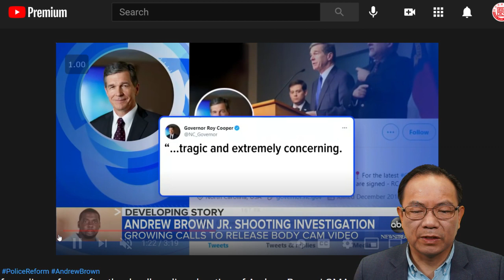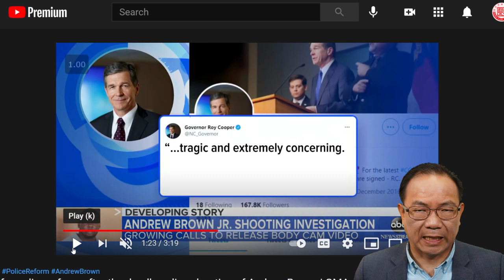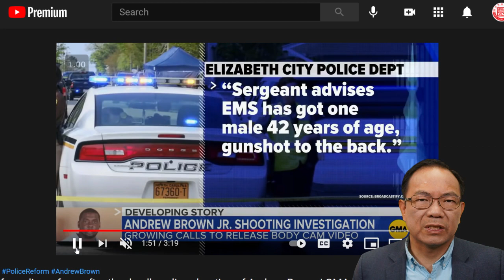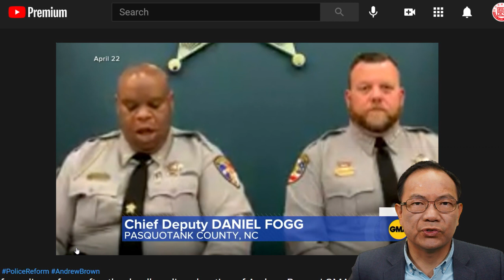布朗枪杀案：警察在执行搜查令及逮捕令时将四十二岁的嫌犯开枪打死，背部中弹而手中无武器，警察是否用武过度？家属要求公布录像带。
北卡罗来纳州被警察杀害的男子的家人将看到视频
在越来越多的人呼吁公开小安德鲁-布朗被枪杀的录像的情况下，决定向家属展示警员身上的摄像机的录像。
上周在北卡罗来纳州伊丽莎白市被警察杀害的一名黑人男子的家人将在周一看到警察身上的摄像机拍摄的视频，然后再向公众公布，以回应来自抗议者和政府官员越来越大的压力。
家属将在观看视频后举行新闻发布会，预计将在上午11:30举行。这段录像可以回答家属对上周三当局在执行搜查令时小安德鲁-布朗被杀前的一些问题。
在越来越多的人呼吁公布致命枪击事件的录像的情况下，决定向家属展示录像，包括县警长和州长的呼吁。
"帕斯夸坦克县警长汤米-伍顿二世（Tommy Wooten II）周六在一份录像声明中说："我们希望有透明度。他强调，他的办公室没有权力公布这些录像，这个决定只能由法官作出。
Wooten警长说，该录像已被移交给北卡罗来纳州调查局，他要求该机构确认公开该录像不会破坏其调查。他说，如果得到确认，该县计划向法院提出动议--很可能在星期一--要求公开发布录像。
"我们知道人们想要答案，"伍登警长说。"我们知道你们很愤怒。我们理解并尊重这一点。在我们努力做正确的事情时，我们请求你们的耐心和支持。"
帕斯夸坦克县首席副手丹尼尔-福格说，他的办公室还要求北卡罗来纳州警长协会任命一个外部警长部门，对涉及的所有人进行内部事务调查。
布朗先生家人的律师哈里-丹尼尔斯说，根据目击者的陈述，布朗先生似乎是在驾车逃离警长的时候被枪杀的。"丹尼尔斯先生周四说："根据我的理解，布朗先生没有携带武器，子弹射入了车辆的后部。
在警长办公室周六发表声明之前，家庭成员、活动家和律师们在这一天发出了情绪化的呼吁，要求对布朗先生的死亡负责。
威廉-J-巴伯二世牧师在周六的新闻发布会上说："如果枪击和杀戮是自卫或适当使用武力，那么请说明真相，"。"如果不是这样--请说明真相。但是警长、检察官、执法部门，你们不能只是闭嘴。你们必须大声说出来。"
周五，民主党人罗伊-库珀(Roy Cooper)表示，人体摄像机的录像应该被公布。
布朗先生的家人部分由本-克朗普代理，这位著名的民权律师是乔治-弗洛伊德在明尼阿波利斯被警方拘留后死亡的代表之一。
北卡罗来纳州的枪击事件发生在陪审团认定一名前警察在弗洛伊德先生的死亡中犯有谋杀罪的一天之后，而且警察对黑人的暴力行为在全国范围内受到了严格审查。
警长办公室的一位发言人说，在布朗先生死后，该部门的55名全职副手中，有7人已被安排带薪行政休假。
布朗先生的家人被告知，他们的律师丹尼尔斯先生周六说，没有从财产或汽车中找到毒品或武器。法律团队还没有看到官员们说在枪击事件发生时正在执行的搜查令。
"丹尼尔斯先生说："这是一个我们必须抓住的时机，夺回问责制和透明度。他说，布朗先生是 "被那些发誓要保护和服务的人带走的"。